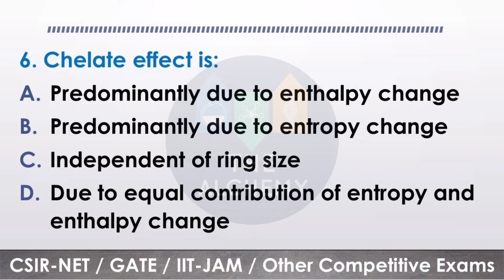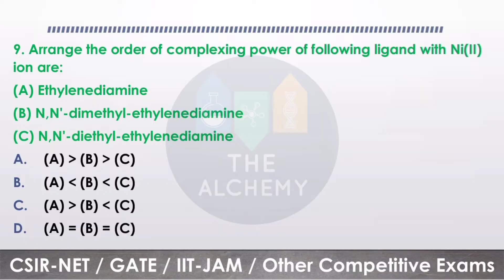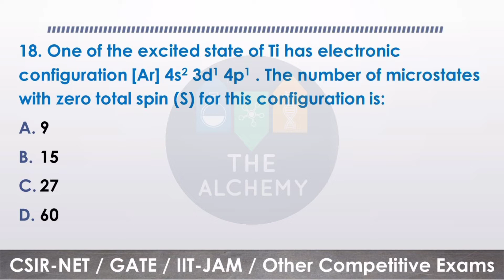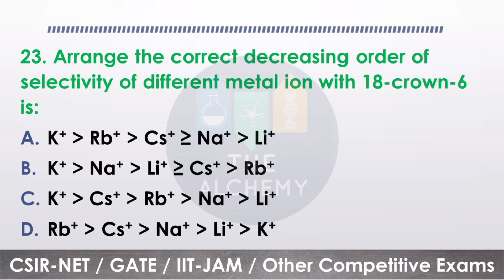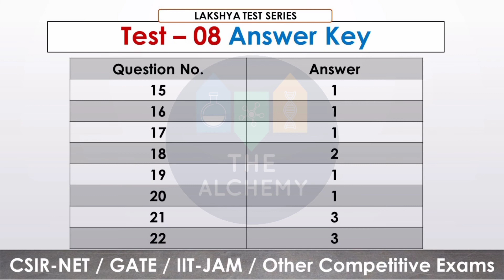#09 लक्ष्य Test Series | Inorganic Chemistry | By - Dr. Abhishek Verma | CSIR-NET/GATE/IIT-JAM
00:00 Introduction
00:06 Test 09
03:55 Lakshya Test Series 08 Solution

@The Alchemy - For CSIR NET

Musician: @iksonmusic